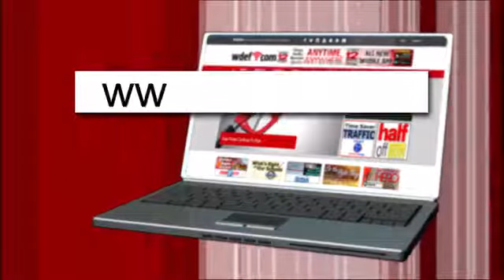Irma and Rising Fawn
An arena in rising fawn is opening its doors, and gates to evacuees from hurricane Irma.